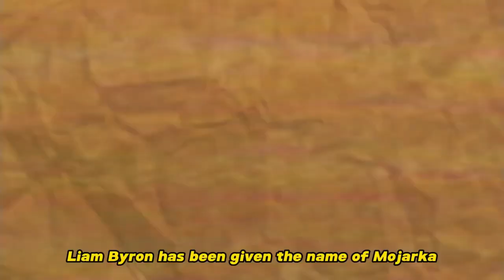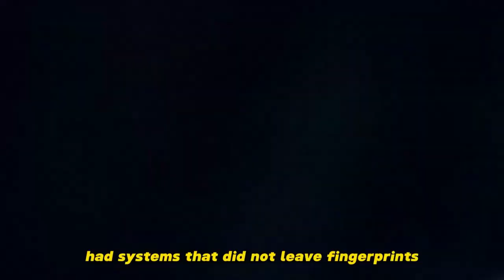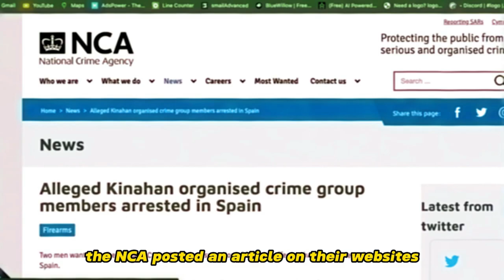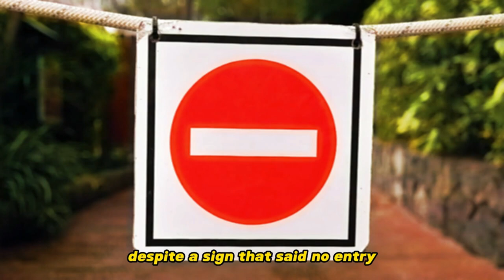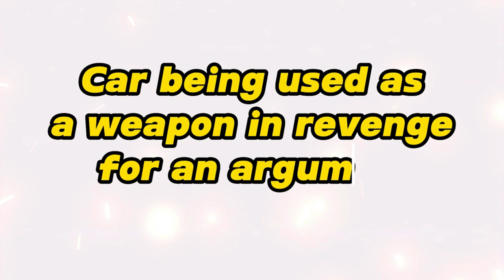Kinahan Cartel Member Liam Byrne Arrested In Mallorca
Spanish police arrest Liam Byrne, a member of the notorious Kinahan Cartel, in Mallorca. The arrest of Byrne, involved in arms trafficking and violent crimes, marks a significant blow to the organized crime group. Watch the video to learn more about the arrest, the cartel's activities, and the international cooperation in apprehending criminals.

Highlighted Points:

Spanish police arrest Kinahan Cartel member Liam Byrne in Mallorca.
Byrne was wanted by UK authorities for leading a criminal group involved in arms trafficking.
The arrest is a major milestone in dismantling the Kinahan organized crime group.
Byrne's involvement in violent crimes and drug trafficking across Europe.
The weapons trafficking group purchased firearms with untraceable systems.
International cooperation between British and Spanish police leads to the arrest.
Byrne's brother, also a cartel member, was killed in a feud in 2016.
Extradition proceedings are underway, and Byrne is held in custody.
The arrest raises questions about the whereabouts of other cartel members.